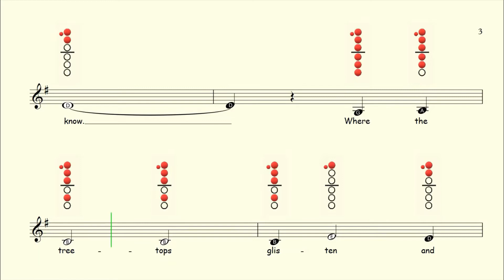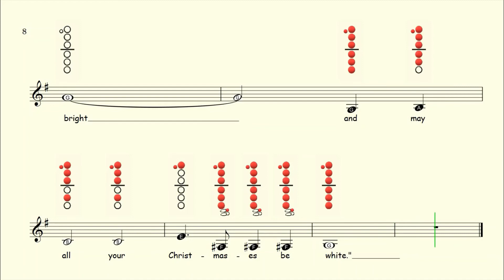How to play White Christmas Boy on Clarinet | Sheet Music with Tab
White Christmas Sheet Music: Coming soon!

Available On:
Flute ✔
Clarinet ✔
Alto Sax ✔
Tenor Sax ✔
Recorder ✔